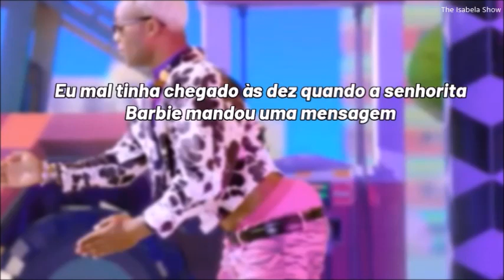Todrick Hall - Sorry Barbie (tradução/legenda)